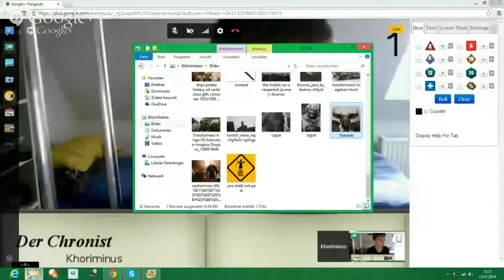[Alternia] Prolog Vaazeras Aramani "Family matters"